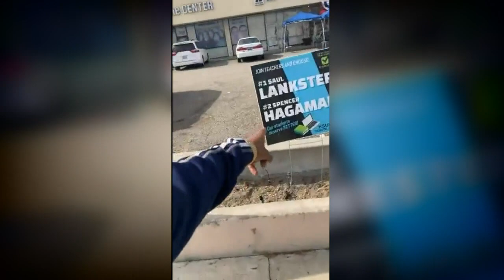Orange County DA Investigating Social Media Video of Ripped Election Envelopes | NBCLA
The district attorney says no ballots were inside the envelopes, but his officer is investigating. Hetty Chang reported on NBC4 News on Tuesday, Nov. 3, 2020.

About NBCLA